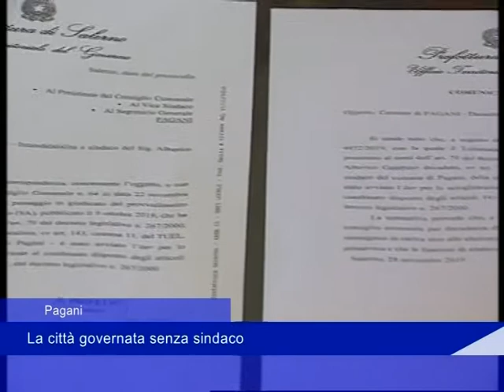Pagani: la città governata senza sindaco - 28 Novembre 2019